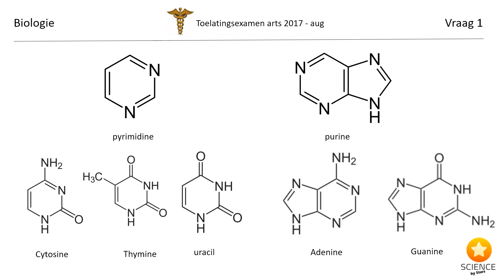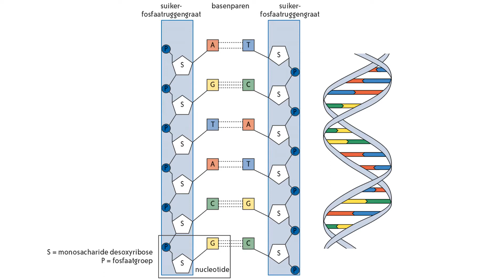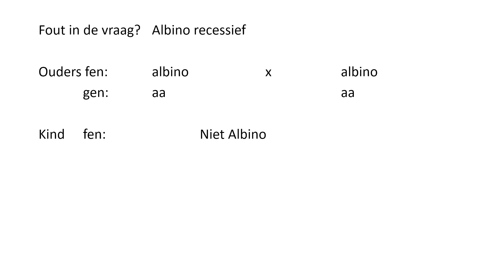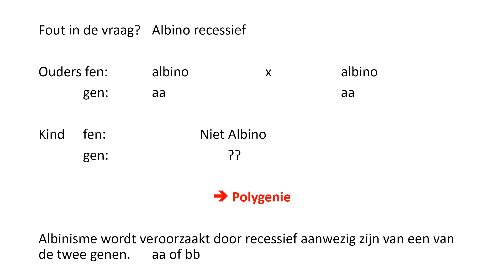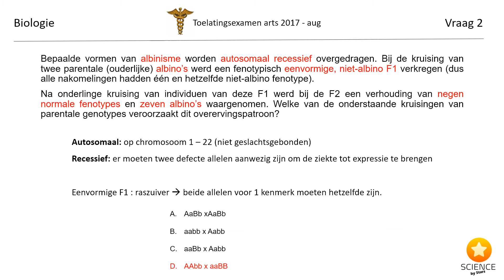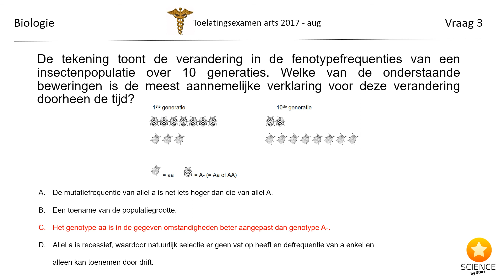Toelatingsexamen arts biologie 2017 augustus vraag 1 2 3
Steun ons! ❤️

De vragen van het toelatingsexamen arts van augustus 2017 uitgewerkt en uitgelegd hoe je aan de antwoorden komt. Telkens met de relevante leerdoelen netjes samengevat.

00:10 vraag 1
02:22 vraag 2
05:20 vraag 3

2017 Augustus